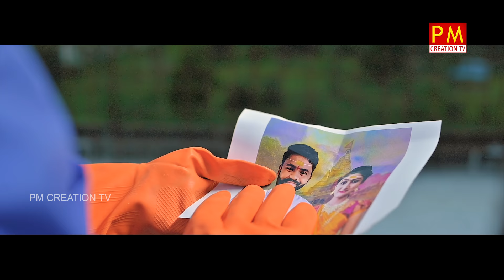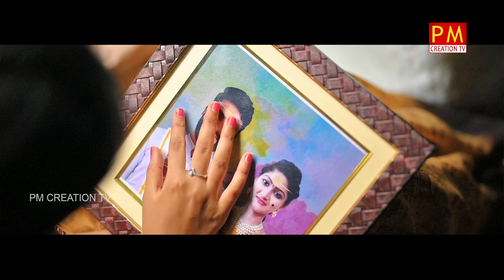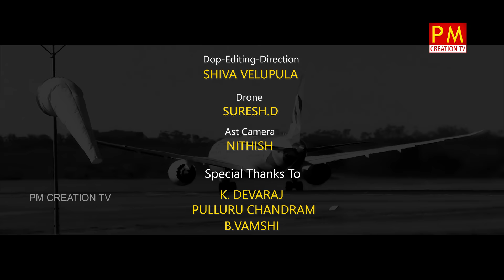Ne Mogadu Manager | 4k Song | New Folk Song | Parvathi Mahesh | Manukota Prasad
TUNE SOURCE: SANJANA SINGER
LYRICS - ACTOR - DIRECTION: PARVATHI MAHESH (only wts up : 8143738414)
SINGERS: BODDU DILIP KUMAR, LAVANYA
ACTORS: MANUKOTA PRASAD, PRASHANTHIKA
DOP - EDITING - DIRECTION: SHIVA VELPULA
DRONE: SURESH.
AST CAMERA: NITHISH
SPECIAL THANKS:
K. DEVARAJ
PULLURU CHANDRAM
B.VAMSHI
P.RANJEETH
K.UMESH
K.CHANDHU
K.MANOHAR
P.RAJESH
DILIP KANNA
PRAVEEN
RAJ (COOL MUSIC)
AJEY
KANAKARAJ
R. KIRAN
P. ANIL
PELLI PHOTO DESINGER: STILL VIJAY
SPECIAL THANKS: PARVATHI MALLESHAM